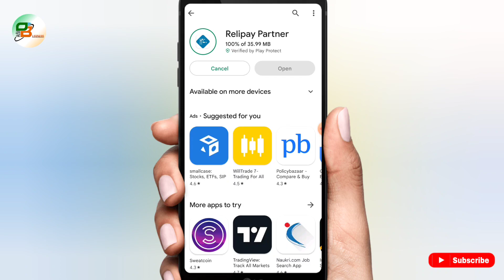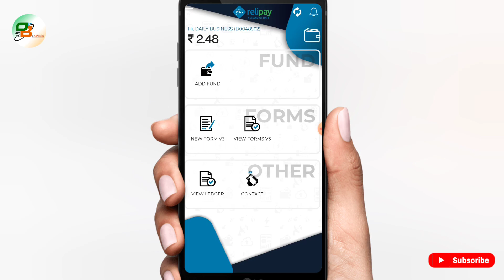Rnfi Relipay New App for Distributor, Partner And Super Full Details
Is video mein baat karenge Rnfi Relipay New App for Distributor, Partner And Super Full Details by   @DailyBusinessOfficial  Tu Jane ke liye video ko fast se last Tak dekhte rahiye